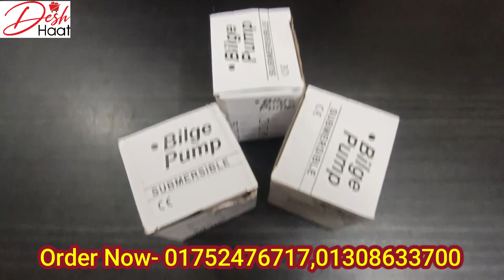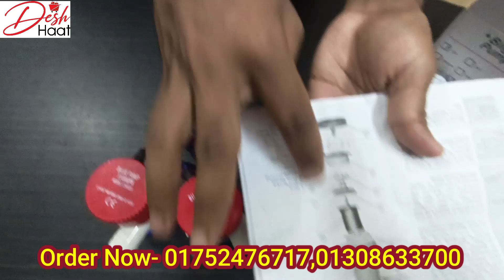১২ ভোল্ট বিল্জ পাম্প। মিনিটে ৮০ লিটারের উপরে পানি তুলে 12 volt Bilge water pump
অর্ডার করতে:
১২ ভোল্ট বিল্জ পাম্প। মিনিটে ৮০ লিটারের উপরে পানি তুলে 12 volt Bilge water pump